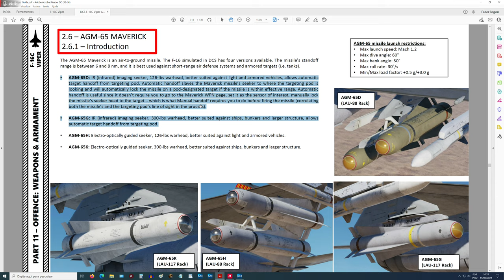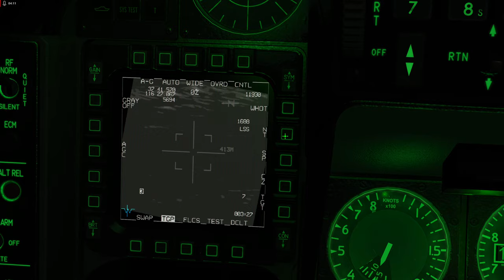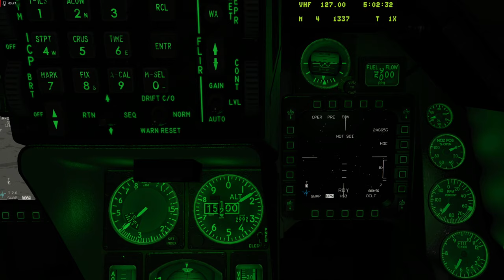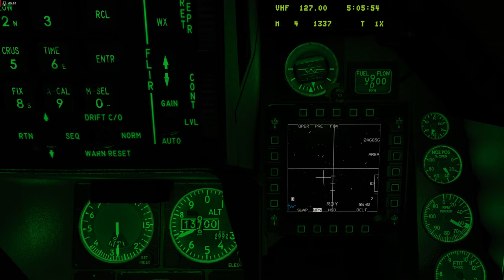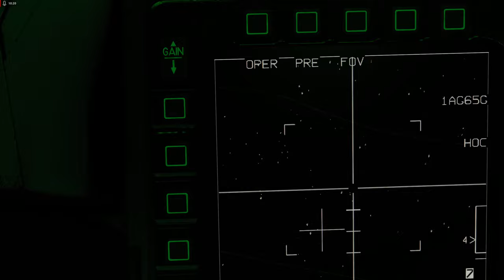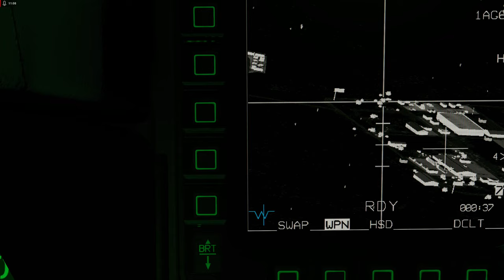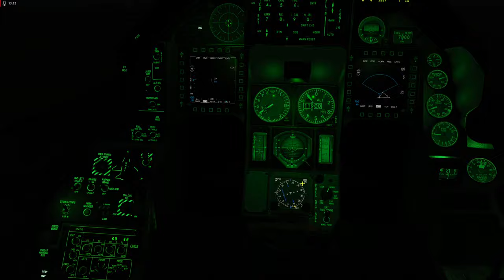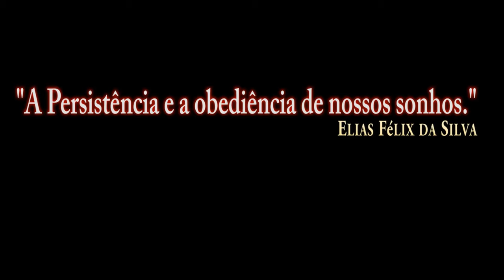DCS:F-16C Viper_AGM-65G Alvo em Movimento a Noite /PT-BR_VÍDEO 1717